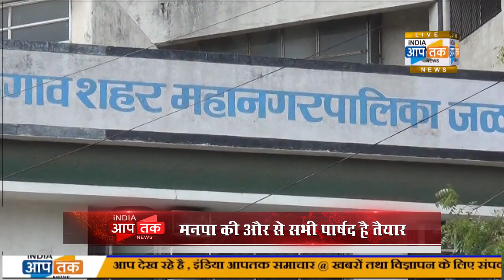जलगांव मनपा की सभा होगी ऑनलाइन,मनपा की और से सभी पार्षद है तैयार